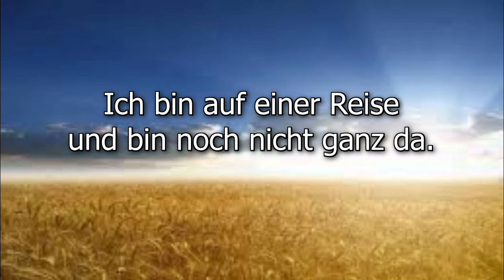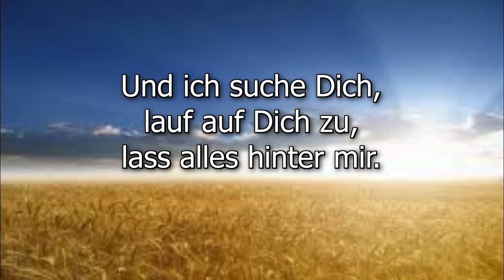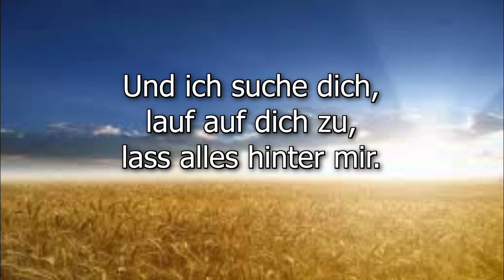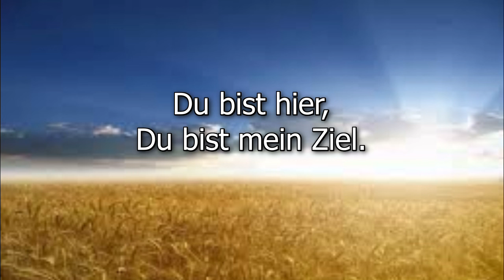Mein Ziel - Karaokeversion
Arr.: Manfred Jenter